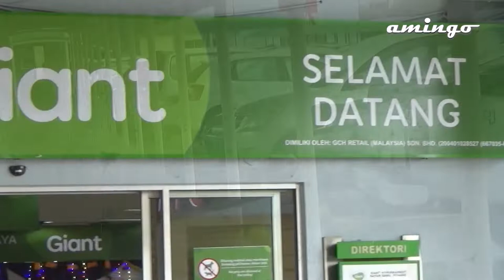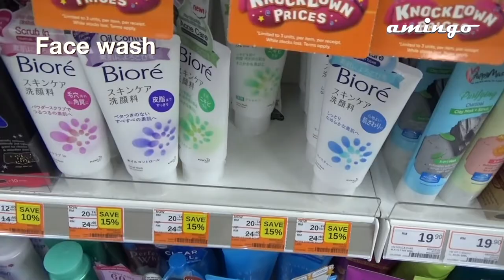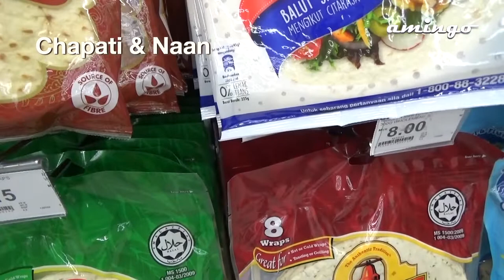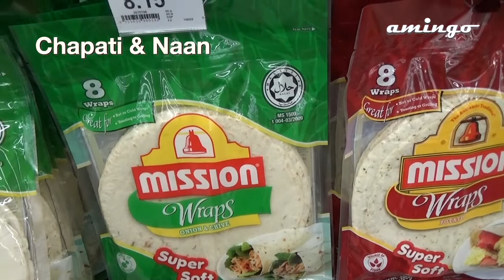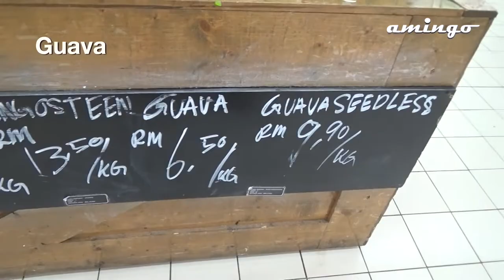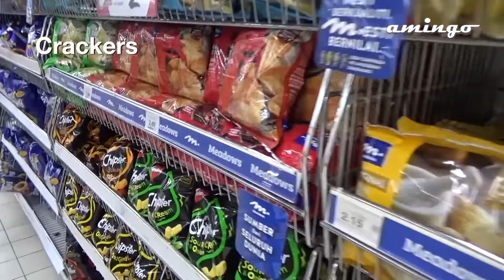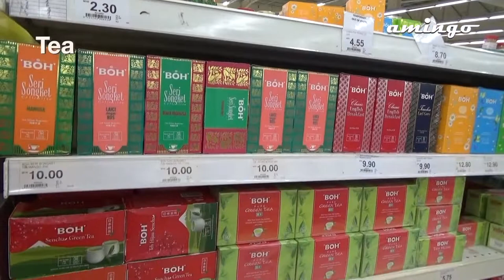Giant hypermarket | Grocery shopping in Bayan Lepas | Giant rebranding - amingo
Subtitles 🇲🇾 🇯🇵 🇨🇳 🇸🇦
Giant was founded in 1944 as a small grocery store in Kuala Lumpur and expanded with the opening of the Teng Minimarket Centre (TMC) in Bangsar in 1974. In 1999, Dairy Farm International Holdings bought a 90% interest in the chain, with the Teng family retaining the balance. By 2003, the holding company for the chain had changed its name to Dairy Farm Giant Retail Sdn Bhd, and the chain had eight Giant hypermarkets and 10 supermarkets, and three Cold Storage supermarkets. Today, the company operates as a subsidiary of Dairy Farm International Holdings Limited, and the name was changed to GCH Retail (Malaysia) Sdn Bhd.

Location
Penang, Malaysia